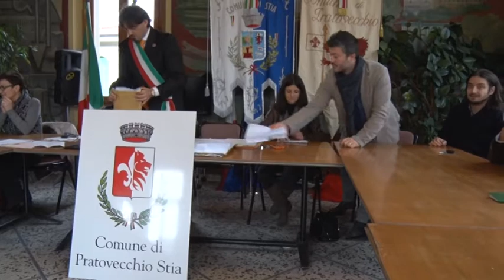Pratovecchio-Stia: il nuovo stemma del Comune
Il nuovo stemma del Comune di Pratovecchio Stia è il bozzetto n. 2 realizzato della Tipografia Cianferoni, colori  bianco e rosso con elementi dei due estinti comuni.Un servizio per il Tg a cui seguirà un video-documetnario dell'approvazione,in onda sul canale digitale terrestre di Teletruria 2 -Tvs  a cura dell' a.c. Centodue SubbianoTv realizzato per la promozione del territorio da Stefanella Baglioni  riprese Antonio Volpe